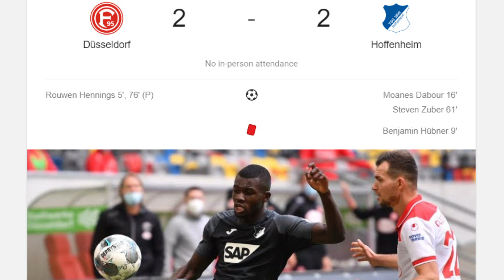Sport News in Tigrinya - 07 June,2020 | ጸብጻብ ዜናታት ስፖርት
Cinema Semere  Entertainment Tigrinya Channel.
Eritrean Tigrinya Jokes in the Army